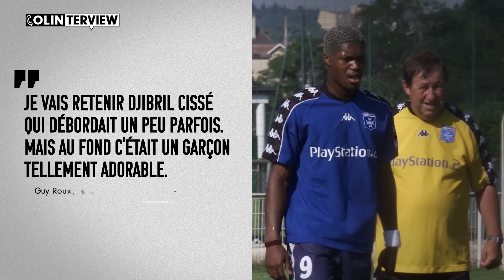Djibril Cissé raconte pourquoi à 1h près, il se serait fait amputer de la jambe | Colinterview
PARTIE 1 : La première partie du cinquième épisode de Colinterview a Djibril Cissé pour invité ! Djibril Cissé s'est livré en toute transparence à Colin sur sa vie avant le football, sa relation avec Guy Roux, les coulisses de son transfert à Liverpool et la mythique finale de la Ligue des Champions remportée face au Milan AC en 2005. Son affreuse blessure et les conditions de sa réhabilitation seront aussi évoquées par l'ancien international français. Vous verrez, c'est passionnant !